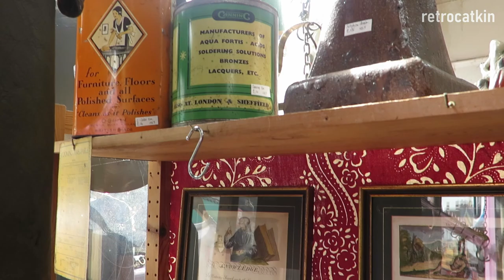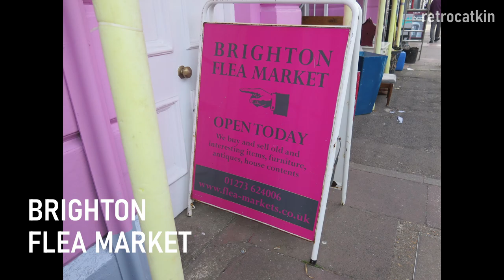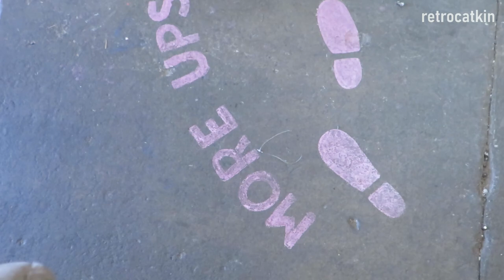アンティークマーケットで食器や古道具に出会う編｜イギリスの海辺の街ブライトン｜屋内蚤の市と収集品紹介（ガーデニングと生活用品）｜古物さがしvlog#14 [CC for Sub]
retrocatkin店主のmichiyoです。ロンドンから電車で１時間の海辺の街ブライトンの、３つの屋内アンティークマーケットに行ってきました。今回は食器、インテリア、古道具などに焦点を当てて紹介しています。後半では家で使っているガーデニング道具や私のちょっと変わった収集物を紹介しています。ぜひご覧ください:‐）

00:00:00 Introduction (はじまり、ブライトンの海岸の様子）
00:00:39 Indoor antique markets (アンティークマーケット３つ）
00:08:46 Brighton Pier (桟橋の遊園地）
00:09:58 Vintage homeware and tools (うちで使っている生活用具ととある収集品の紹介）

＊次回は、おもちゃ、カンカンなどのコレクタブル、印刷物、その他を紹介します。おたのしみに！

場所（撮影の許可は得ています。）
‐ North Laine Bazaar

Big thanks to all the market/shop staff!

毎週金曜日公開予定
「登録」＆「いいね」いただけたらとっても嬉しいです！そして何より続けていく励みになります。また取り上げてほしいもののリクエストなどがありましたら、ぜひコメントしてください。これからもコツコツ撮り続けていきますので、どうぞよろしくお願いします。